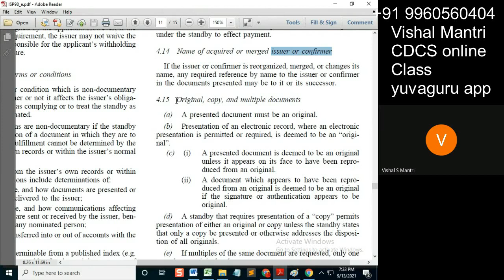CDCS class isp 12092021 watermark#shorts15